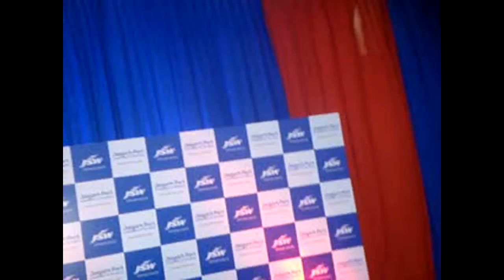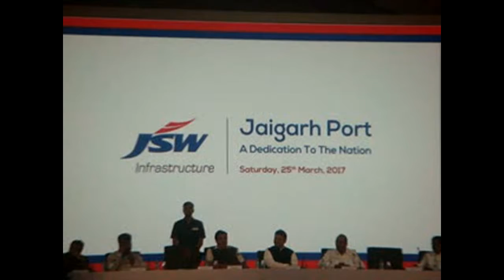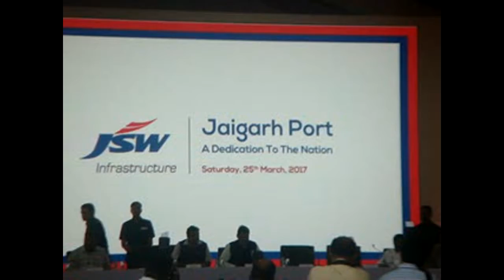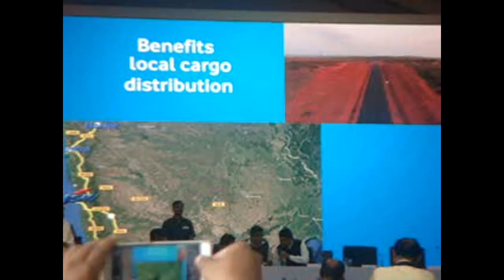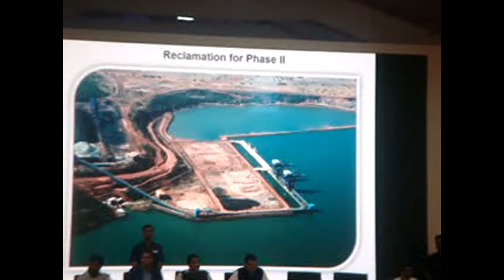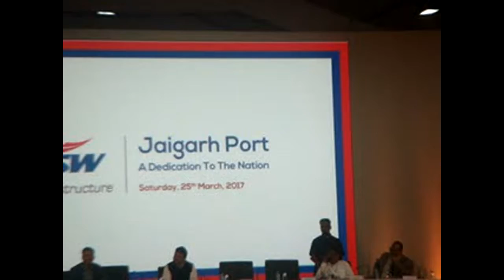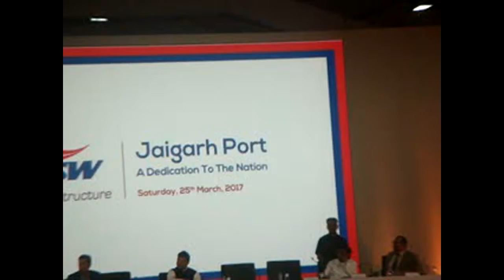JSW INFRASTRUCTURE STRENGTHENS LAST MILE CONNECTIVITY, ENHANCES CAPACITY AT JAIGARH PORT'